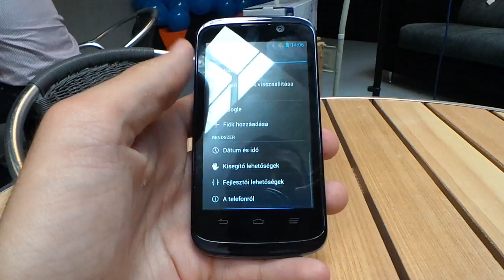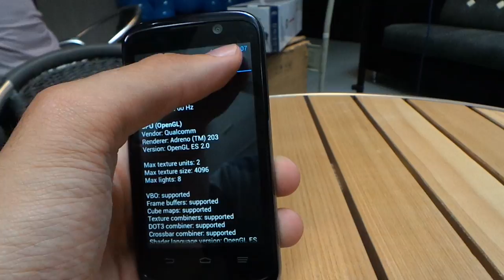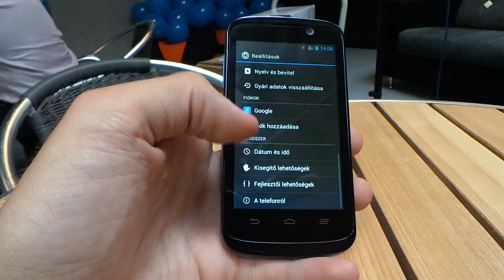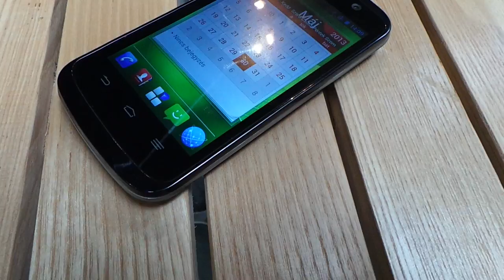ZTE Blade V hands-on video | Tech2.hu